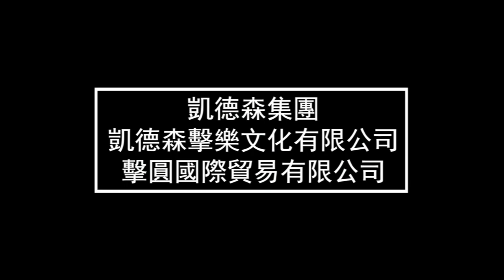第一屆凱德森集團兩岸音樂交流-06